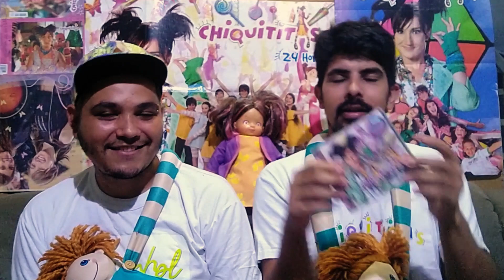CHIQUITITAS - 2006 - 2008 vs CHIQUITITAS Portugal - 24 Horas - Cris Morena - Chiquititas 24 Horas